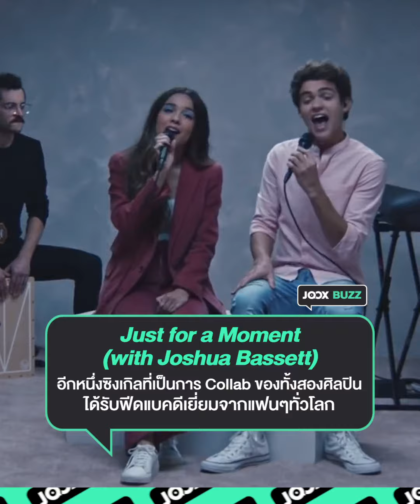Get to Know 'Olivia Rodrigo' | JOOX BUZZ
มาทำความรู้จักกับนักร้องสาวที่กำลังมาแรงสุดๆในชั่วโมงนี้อย่าง 'Olivia Rodrigo' ที่ซิงเกิลล่าสุด drivers license ฮิตทะลุเพดานท็อปชาร์ตทั่วโลก
แฟนๆที่กำลังติดตามเธออยู่นั้น ห้ามพลาด!

อัพเดททุกความเคลื่อนไหวของ Olivia Rodrigo ได้ที่ JOOX Music Application

ดาวน์โหลด JOOX Application ได้ที่

หรือฟังเพลงฟรีผ่านเว็ปได้ที่ หรือ